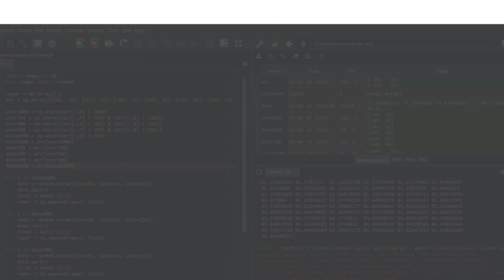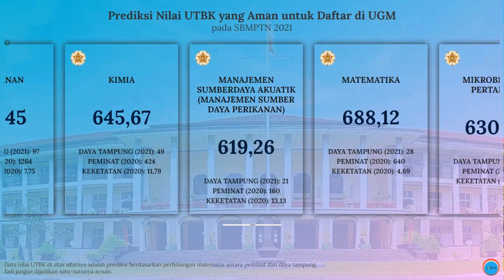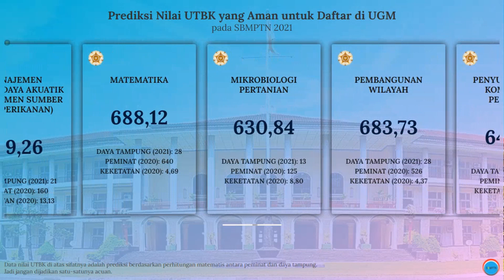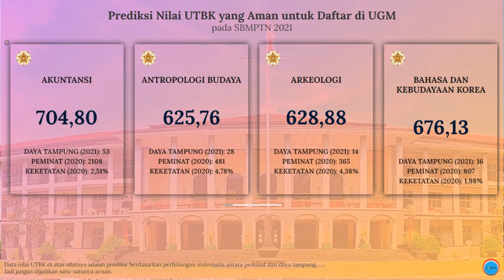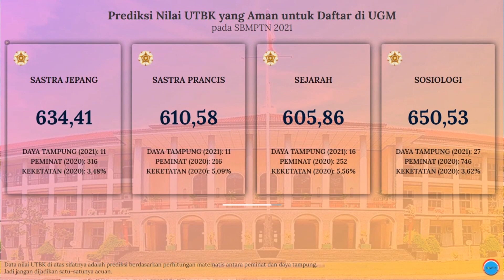Nilai UTBK yang Aman untuk Daftar SBMPTN UGM 2021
Video di atas adalah info singkat mengenai prediksi nilai UTBK rata-rata di masing-masing jurusan yang ada di Universitas Gadjah Mada (UGM) pada SBMPTN 2021.

Semoga info di atas bisa bermanfaat. Khususnya buat kalian yang berminat untuk daftar kuliah di UGM melalui jalur SBMPTN.